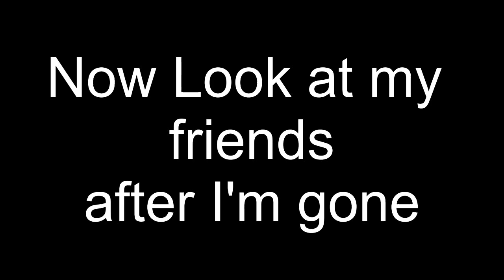!! BEST BEACHES IN INDIA: Hari Hareshwar & Dive Agar MUST WATCH VIDEO FOR EVERY INDIAN!!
Hey there ! I'm 18 yrs old young boy making videos because i
love to edit and vfx .. and i like to read books also YEAH.